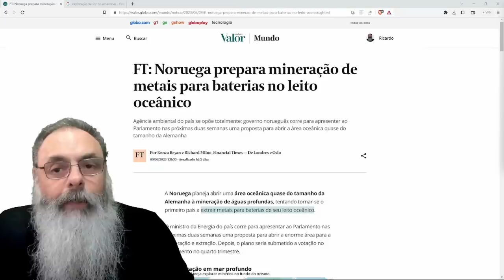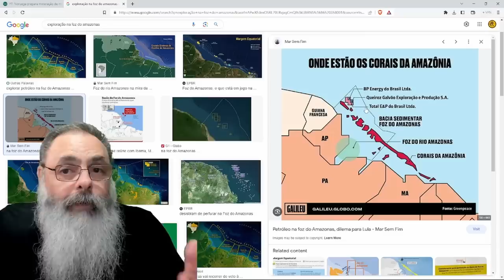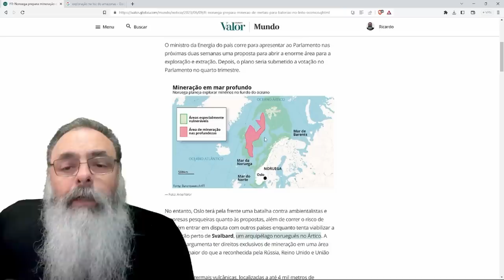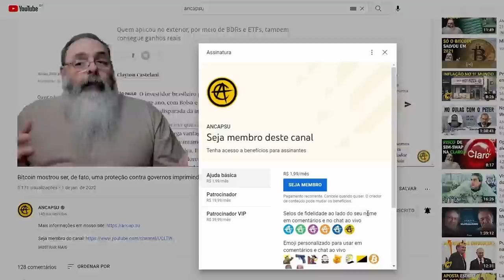NORUEGA decide EXPLORAR COBRE no FUNDO do MAR ao LADO de RESERVAS ECOLÓGICAS, mas, o BRASIL não PODE